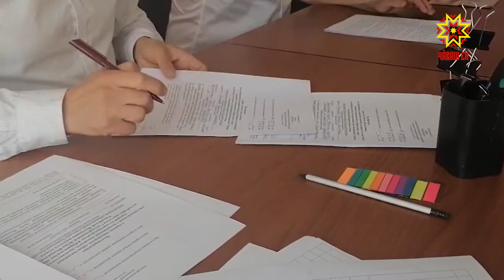Партия «Коммунисты России» собрала подписи через «Госуслуги»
«Партия «Коммунисты России» собрала максимально возможное количество подписей через портал «Госуслуги», – сообщили в Центральной избирательной комиссии Чувашии. Возможность поддержать выдвижение электронно – появилась в прошлом году. Чувашия была в числе трех пилотных регионов.